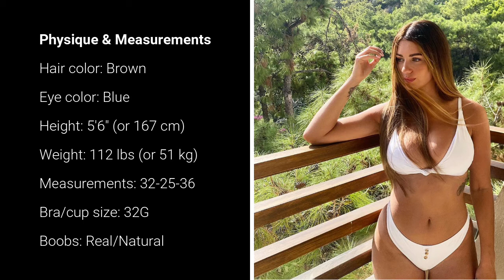Holly Peers Wiki, bio, age, family, income, video, Networth, photo, height, weight - peoples.bio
Hello, today we will Know about Holly Peers aka Hollie Peers  Biography/bio, wiki, age, height, weight, lifestyle, husband, boyfriend, girlfriend, earnings, family, Photos, Films via peoples.bio

Read Full Bio : Coming Soon